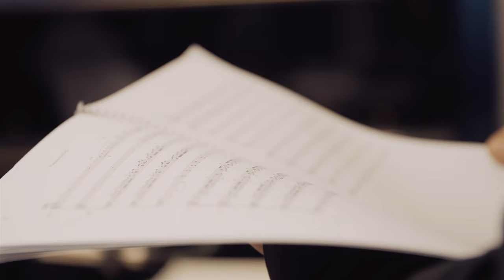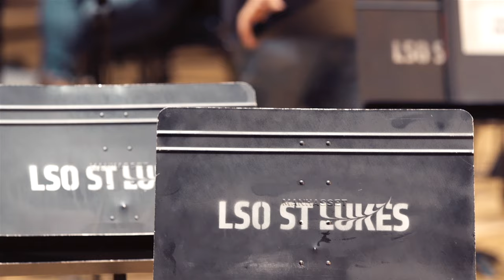Aspire - Grammy® Nominated for Best Classical Compendium 2023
ASPIRE is a newest album by clarinetist Seunghee Lee which received a GRAMMY® Nomination for Best Classical Compendium in 2023.  In this album, Ms. Lee performs pieces by composer and bandoneonist JP Jofre, joined by the London Symphony Orchestra, Enrico Fagone and Steven Beck.

The album’s centerpiece is the world premiere recording of Jofre’s Double Concerto for Clarinet and Bandoneon, commissioned by and written expressly for Seunghee Lee, who has been recognized by Clarinet Magazine as “an uncompromising soloist, destined to be an upcoming contender of top stature.” Five other original compositions by Jofre round out the program, along with the Aria (Cantilena) from Villa-Lobos’ Bachianas Brasileiras No. 5 (Arr. Lee) and an orchestral arrangement of Piazzolla’s Tango Étude No. 3, also commissioned from Jofre by Lee.

"The idea for this album "Aspire" was born out of my fascination with the reedy organ-like sound of the bandoneon and blending it with the versatile sound quality of the clarinet; two very diverse instruments and musicians from different backgrounds coming together to create incredible synergy through music..." Seunghee Lee

►Producer: Jonathan Allen
►Mixing and Mastering: Jonathan Allen
►Sound Engineer: Jonathan Stokes (London) (Tracks 1-8)
►Sound Engineer: Steven Sacco (New York) (tracks 9-10)
►Location: LSO St.Lukes, Old Street, UK (Tracks 1-8)
►Location: Sear Sounds, New York, USA (Tracks 9-10)
►Recording dates: October 16-17, 2021
►Album release date: August 26, 2022
►Record Label: Musica Solis

►Video: Tall Wall Media in London at LSO St. Lukes
►Video: Rodrigo Aranjuelo in New York City at SEAR Sounds Studio

►Album Cover Design: Darren  Melchiorre
►Photographer in London: Melanie Aldridge

Any unauthorized downloading, copying, screen-recording, or distribution of this video is strictly prohibited and may result in civil and criminal penalties. This video is protected by copyright law and may not be used for any other purpose without the express written consent of the owner, Seunghee Lee at Musica Solis®. Any use of this video without written permission is an infringement of the owner's intellectual property rights and is punishable by law.